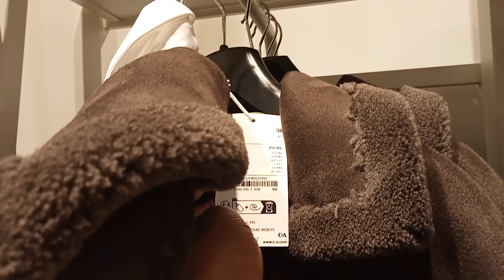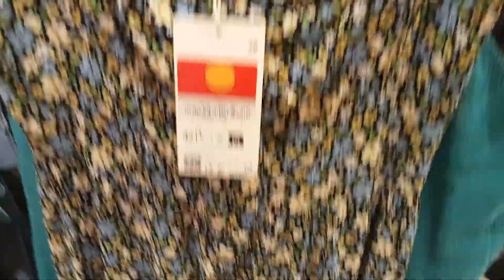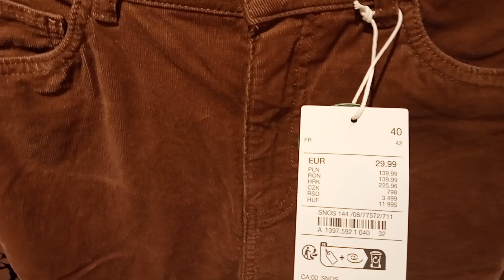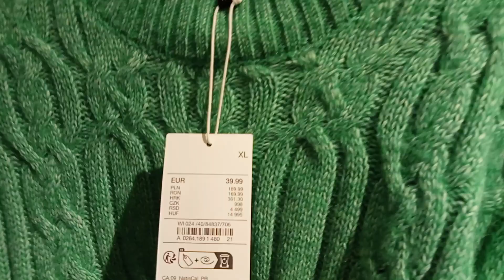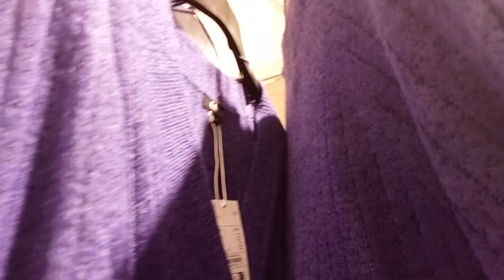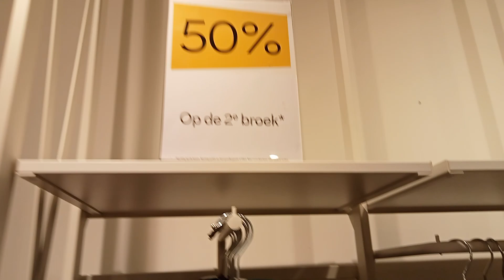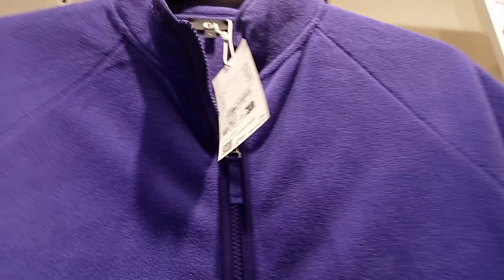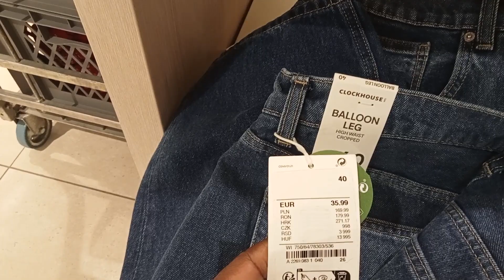C&A WINTER NEW COLLECTIONS 2023🥰 JACKETS🧥SWEATERS, COMPLETE SUITS,BAGS,30%50% SALE ON SUMMER WEARS🙏🏽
Hello beautiful people welcome to Susan and family cooking TV 🙏🏽🥰🤎👍🏾👁️From Susan and family tv 🙏🏽🥰🤎👍🏾👁️ Welcome to another educative entertaining interesting video 🙏🏽🥰🤎👍🏾👍👁️ Thanks for watching 🙏🏽🥰🤎👍🏾👁️ Please subscribe and please share 🙏🏽🥰🤎👍🏾👍👁️See you in our next video by his GRACE 🙏🏽🥰🤎👍🏾👍Stay safe and stay blessed 🙏🏽🥰🤎👍🏾👍